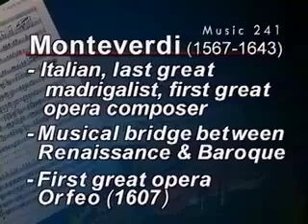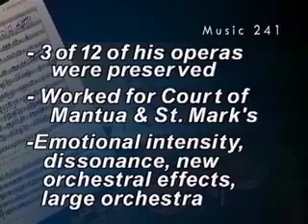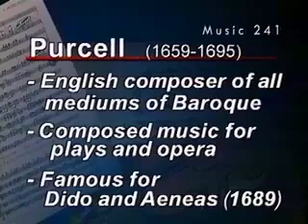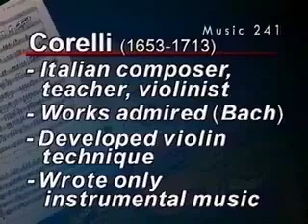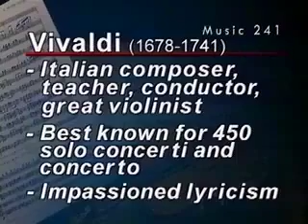The Language of Music: Lecture 11 - The Basque Period 2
A study of the ways music creatively expresses self-understanding, cultural environment, and aesthetic values from ancient to modern times.